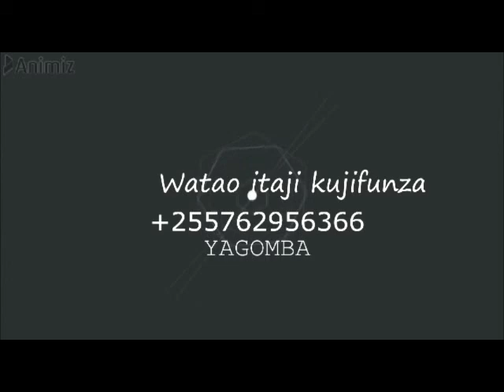JINSI YA KUFUMA MASHUKA NA KUPOKEA ODA ZAKE